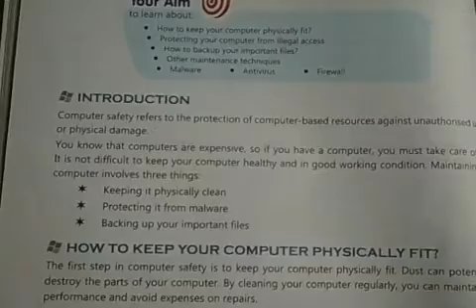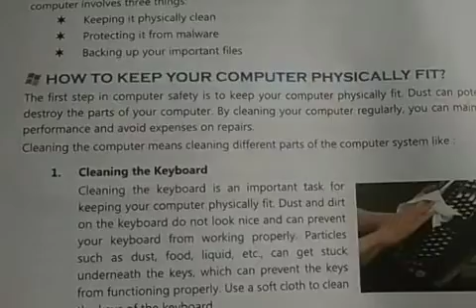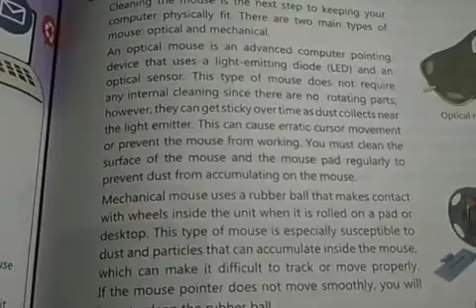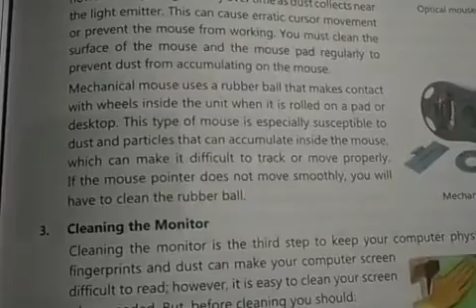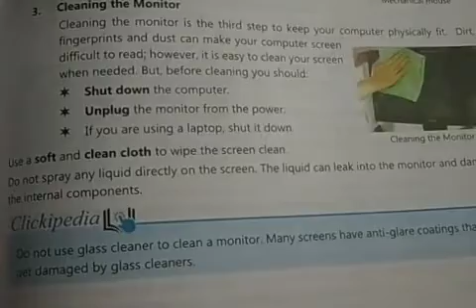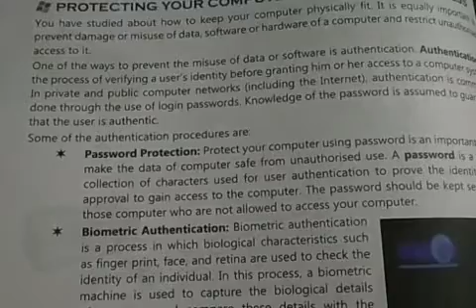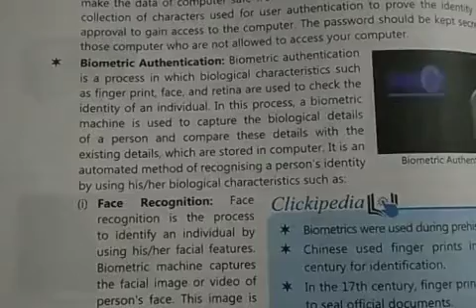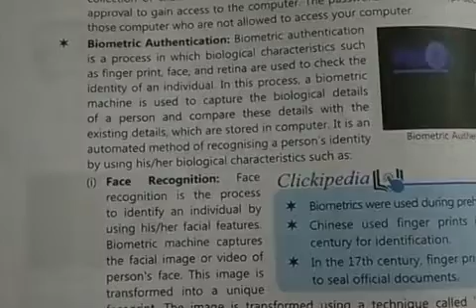Class-7th Chapter-8 Computer safety and security (part-1)